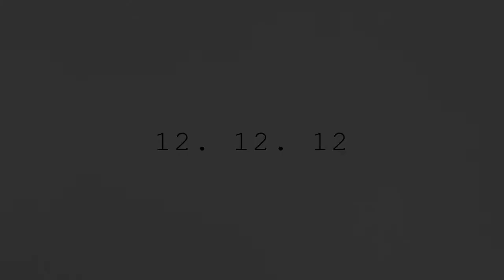[New Album Teaser] Sound Of Silence-Forget it and then forgive it (HD)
COMING SOON!

3rd Album from Sound Of Silence!
 will be released 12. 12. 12